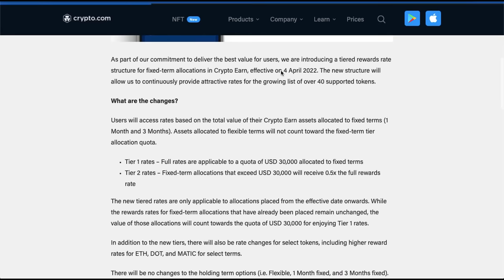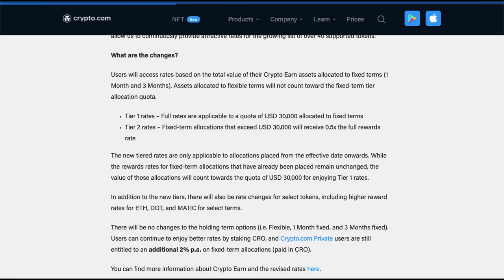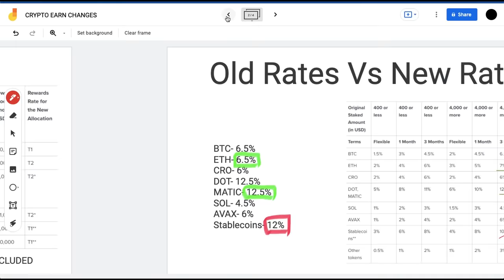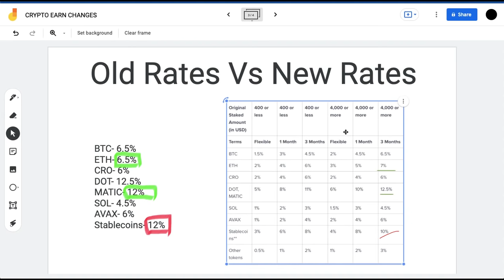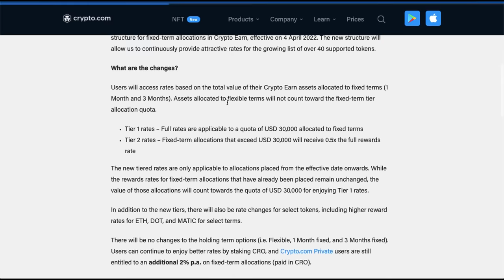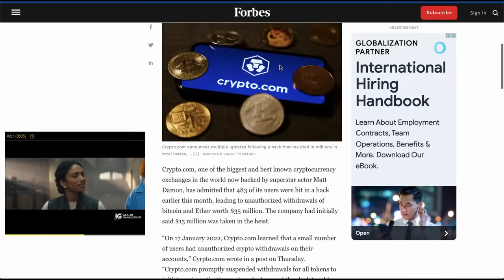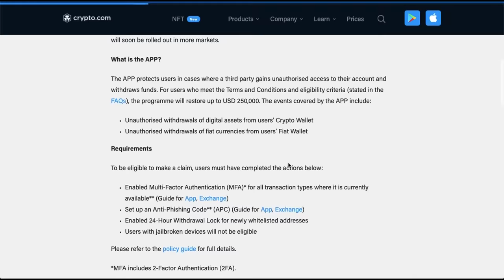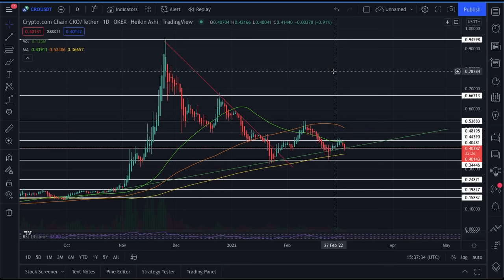CRO COIN BREAKING NEWS!!! HUGE CHANGES COMING TO CRYPTO.COM EARN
What is going on investors, happy Sunday and welcome back to another video on the channel :). Today we are breaking down the changes that Crypto.com made to their Crypto Earn program, and discussing why it has upset most of the crypto community. We also discuss how to make the most of these new changes, to still reap the most passive income possible from Crypto Earn.

Timestamps:

0:00 - Intro
1:38 - Crypto Earn changes
5:05 - New Tier System
9:38 - Old Rates vs New Rates
12:40 - Final Thoughts on Crypto Earn Changes
19:07 - Account Protection Program Update
22:15 - Technical Analysis

CRO COIN UPDATE!!! HOW TO STACK PASSIVE INCOME THROUGH CRYPTO EARN

For my fellow Canadians: Buy exactly $100 worth of crypto on Shakepay, and get a free $30!

Another one for my fellow Canadians: Sign up for Newton and buy $100 (or more) worth of crypto and get $25 free

to sign up for Crypto.com and we both get $25 USD :)